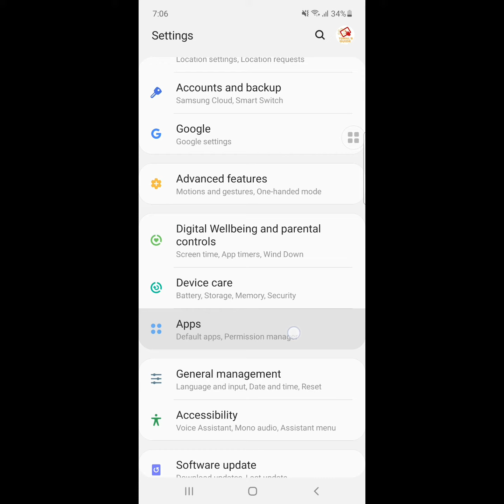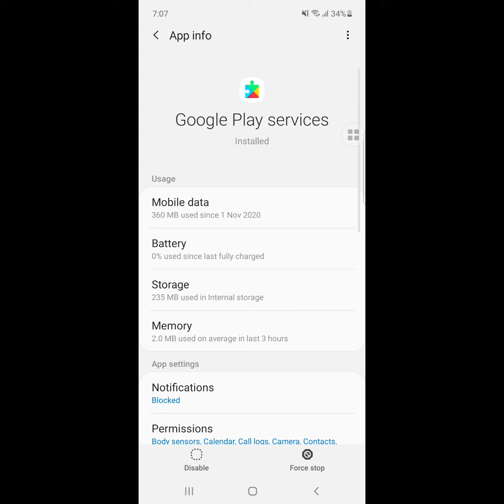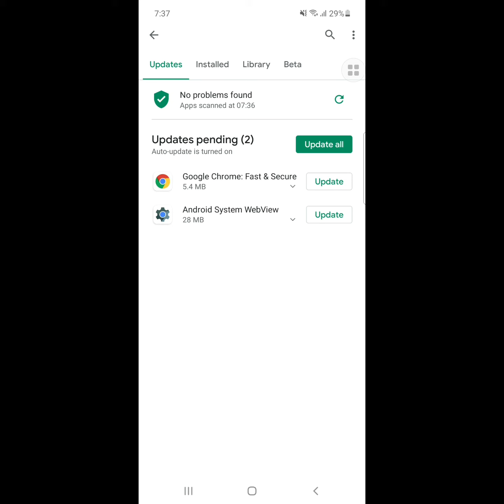kenapa android system webview tidak bisa di update